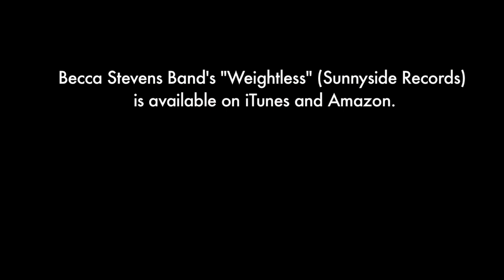Becca Stevens - Weightless (Official Video)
Weightless
By Becca Stevens
The Becca Stevens Band
Directed by Shachar Langlev
Screenplay by Becca Stevens

Featuring (in order of appearance):
Dana Burshtine
Becca Stevens
Jordan Perlson
Liam Robinson
Chris Tordini
Johna Blake
Charlie Grenadier
Charlie Wamble
Katie & Baby James

Thanks to:
The Crew: Shachar, Alon, Roy,
The Helpers: Katie & Baby James, Harish, Talia & the Amazing Billigs, Gretchen, Einat, Rio, Rebecca, Doug & Janna, Liz, Nitzan
The Locations: Hillside Elementary School, Palisades Interstate Park, the Billig's family daycare.  ;)

Weightless
Lyrics & music by Becca Stevens

There's nothing like witnessing the moment
 that a life lets loose and falls to the ground.
Weak autumn winds tip them,
 easy,
 like a wish upon weightless dandelion seeds.
Each life beaming at its brightest now,
 falling.
The road rises up to greet
 and is painted for the day,
 sacred,
To witness a life let loose,
 and be grateful for this gift.

I know this is hard but by holding on you only make it harder,
 so let go,
 embrace what you are.
Hold other hearts only to the truth of what they are,
 sacred,
 expect nothing more.

'Cause there's only now,
 change all your thoughts from loneliness to solitude,
 sacred,
 the space that you've found.
Keep holding your ground even through the shadows all around,
 quiet,
 and don't make a sound.

Cause there's nothing like witnessing the moment
 easy,
 falling.